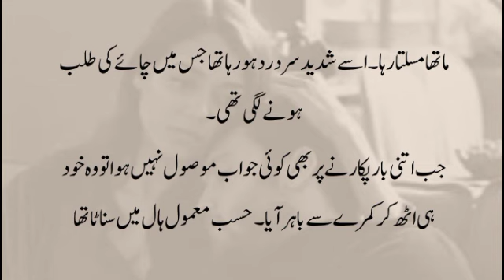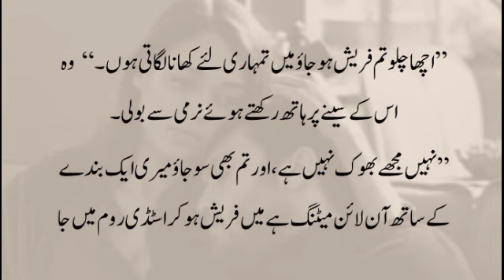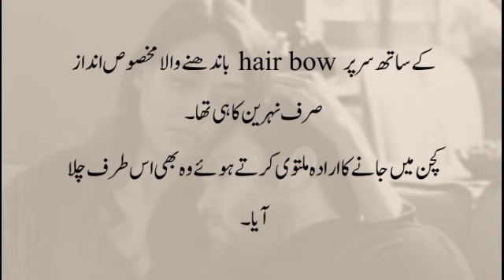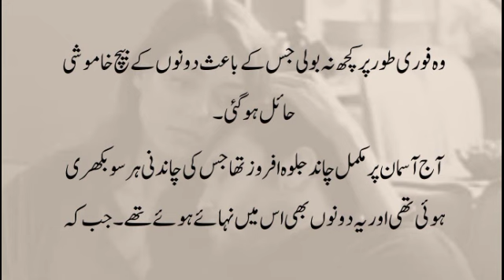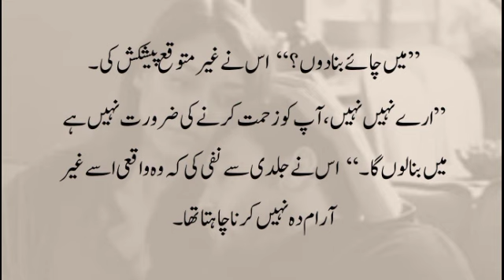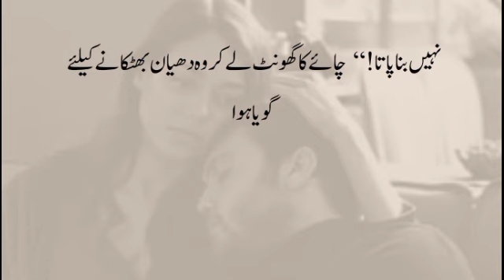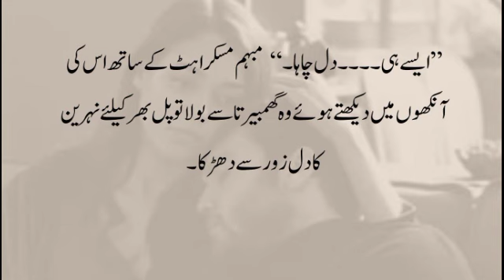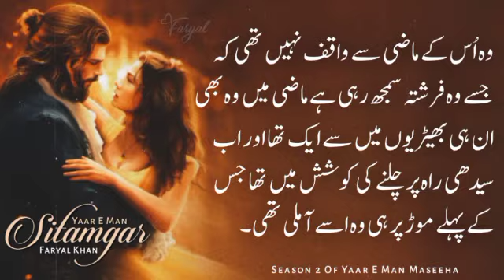Surprise Episode 😍|Yar e Man Sitamgar|Faryal Khan|Ep-10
Surprise Episodes 😍|Yar e Man Sitamgar|Faryal Khan|Ep-10